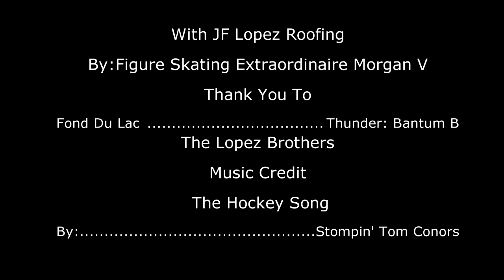Good Old Hockey Game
We installed a beautiful roof at the fdl Blue Line Family Ice Center. At JF Lopez we have the Lopez Brothers (Primero, Segundo, & Tercero) who set the tone for the crew on personal safety. You can't have excellent quality without excellent safety.

Music Credits
The Hockey Song/ The Good Old Hockey Game
By: Stompin' Tom Connors